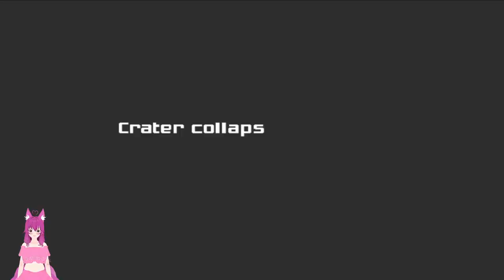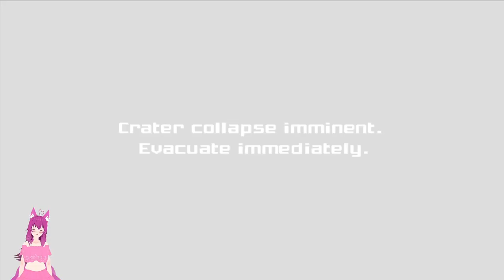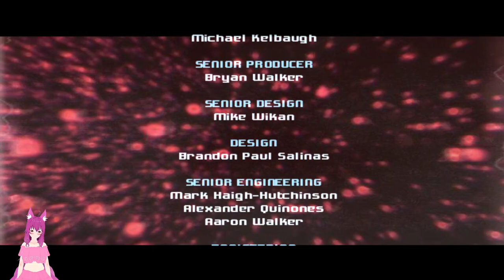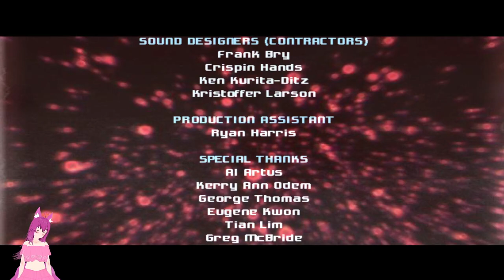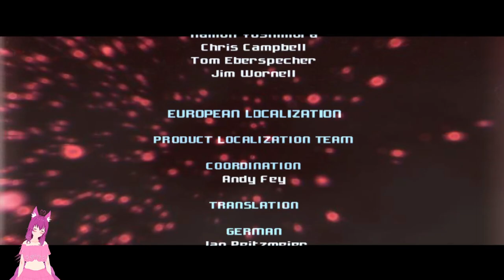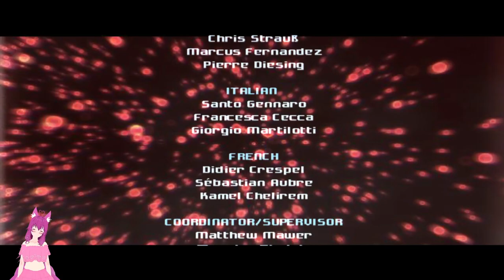Metroid Prime with Amare and Darktrooper! | EP14 | Roll credits!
Well Metroid prime remastered is out, so of course we took that and decided to play the old version instead, on PC, because mouse and keyboard support is great, that said this is the first time I play any of the primes so please bear with me as I learn the ropes and try to get good while Darktrooper helps me out.
I have however played all the 2d games so I am quite familiar with the lore and you can hear me gripe about some of the most notable differences, but we have plenty of fun regardless so I hope you also have fun~kyu!